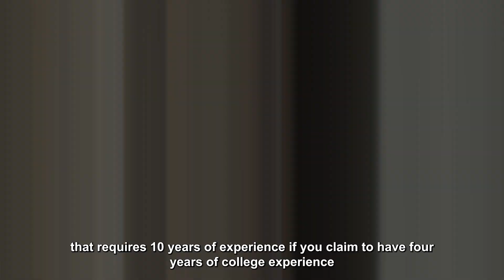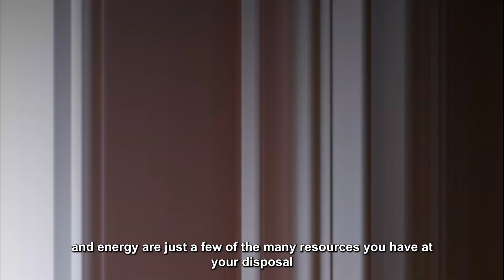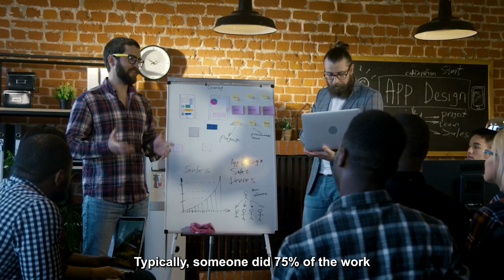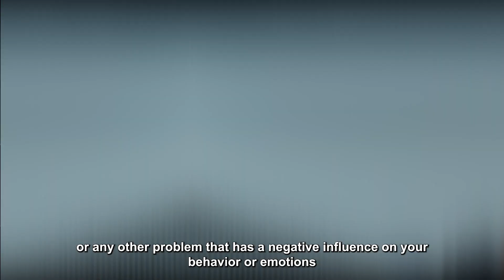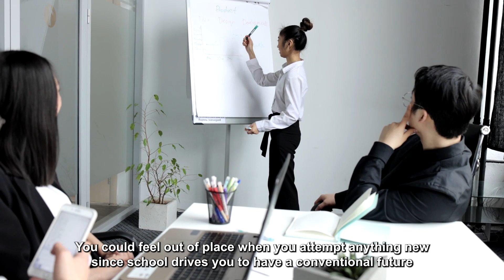10 Skills School Doesn't Teach You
10 things School doesn't teach you
Schools don't teach this | How money works
The Most Important Thing School Never Taught You
Things School Won’t Teach You
Crucial Skills School Doesn't Teach You

We are all aware that the majority of the educational system is archaic. The value of a degree has diminished over time, but why exactly?
Welcome to a brand new Money Fellas video everyone. We walk you through the 10 skills you didn't learn in school in this video